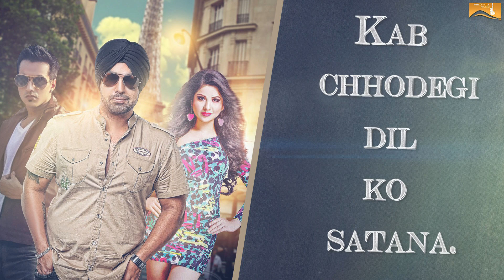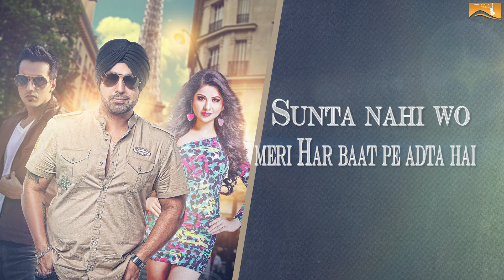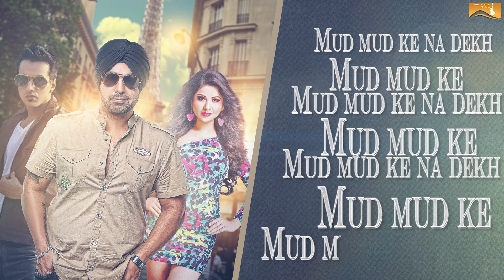Mud Mud Ke Na Dekh (Lyrical Audio) Deep Money | Punjabi Lyrical Audio 2017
Produced by : Gunbir Singh Sidhu and Manmord Sidhu
Song : Mud Mud Ke Naa Dekh
Artist : Deep Money Feat. Harshit Tomar
Female Vocal : Shweta Shree
Produced by : Kunal Gupta
Co-Produced by : Sukoon Gupta
Choreographed by : Malika Baig
Editing & Colour Correction : Kamcee
D.O.P : Vikcee
Lyrcis : MThree
Female Lyrics : Enzo
Rap Lyrics : Harshit Tomar
Executive Producer : Akshay Sood
Publicity Designs : Roop Kamal Singh
Female Lead : Geet Gambhir
PR By : Puneet Singh